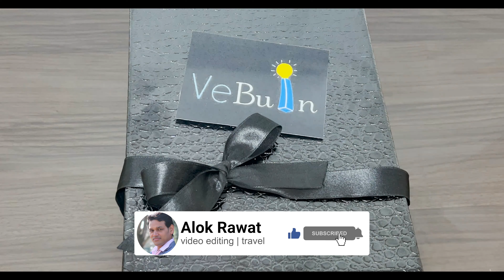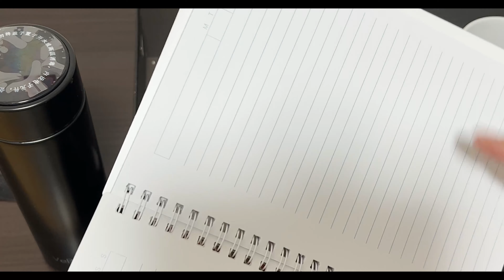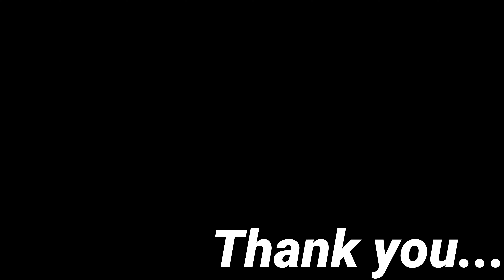Unboxing of mystery box 📦 | VeBuIn | Japan 🇯🇵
Hello. New to my Channel???

MY GEARS:-
CAMERA - 80D
50MM, 135MM LENS
CAMERA TRIPOD
GoPro Hero-6